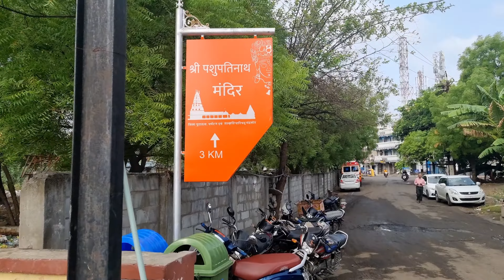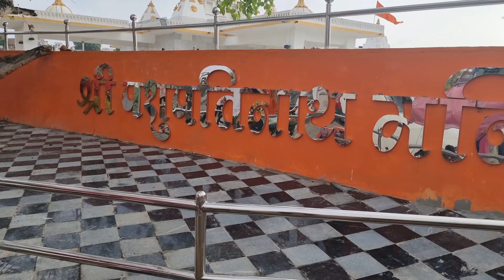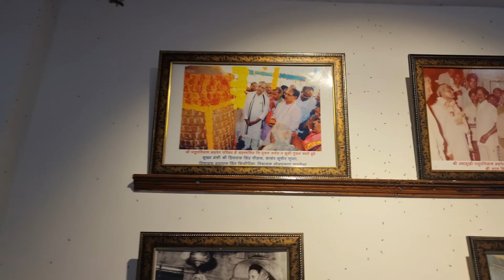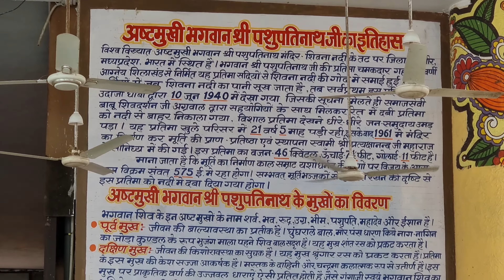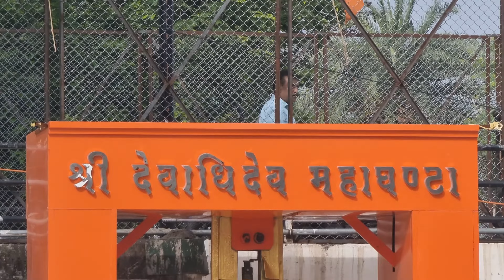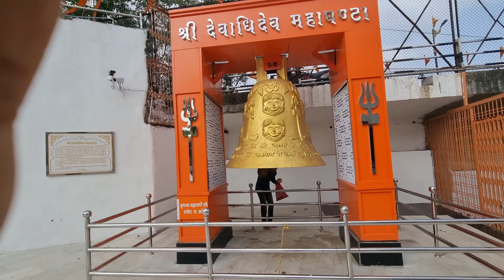अष्टमुखी श्री पशुपतिनाथ मंदिर मंदसौर | Ashtamukhi Shree Pashupatinath Temple Mandsaur मध्य प्रदेश